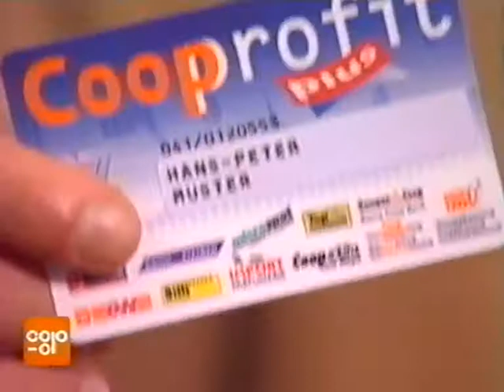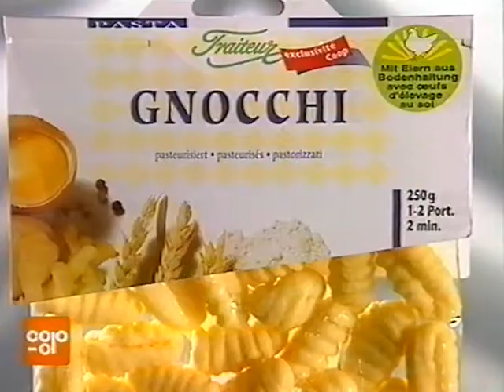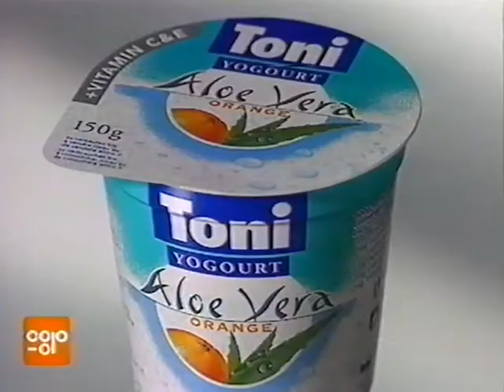Coop Mittwochstudio, Folge 1021 vom 27. Mai 1998